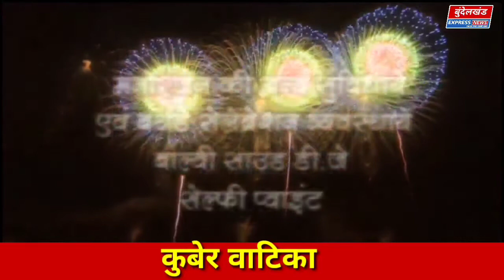सागर-गर्ल्स डिग्री कॉलेज की परीक्षाओं को स्थगित करने एनएसयूआई ने सौपा ज्ञापन,होगा आंदोलन